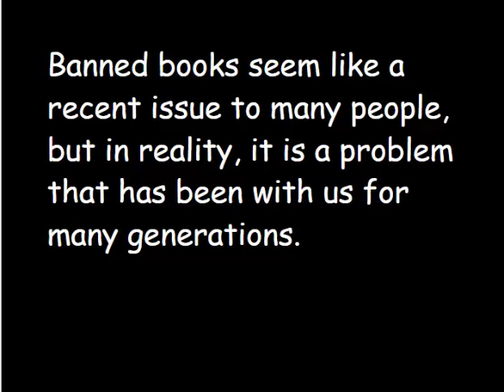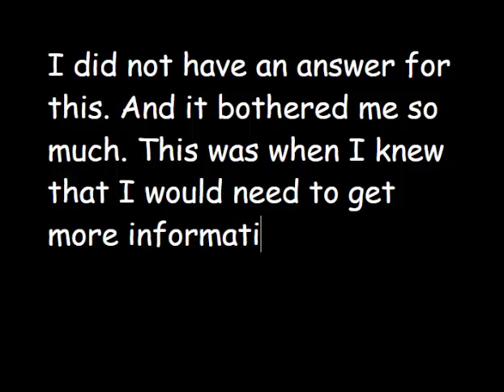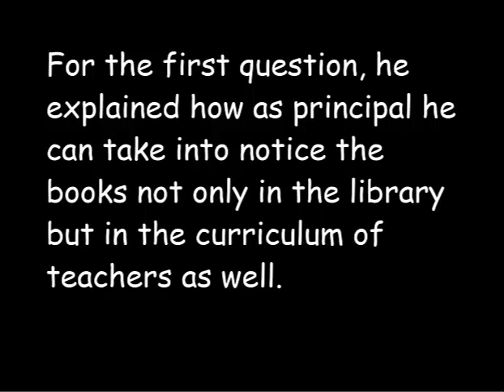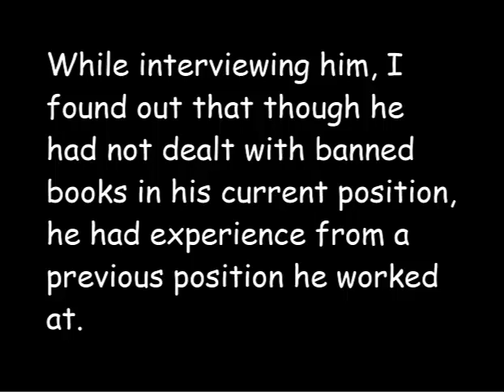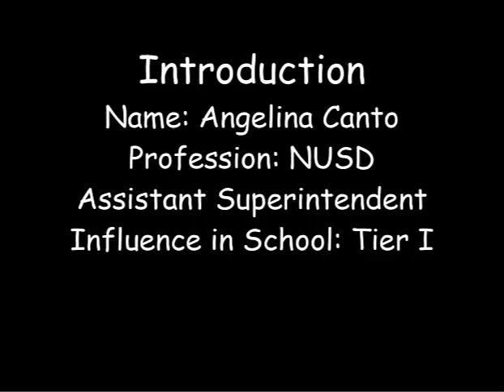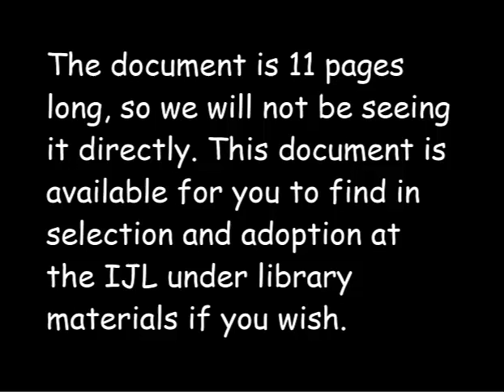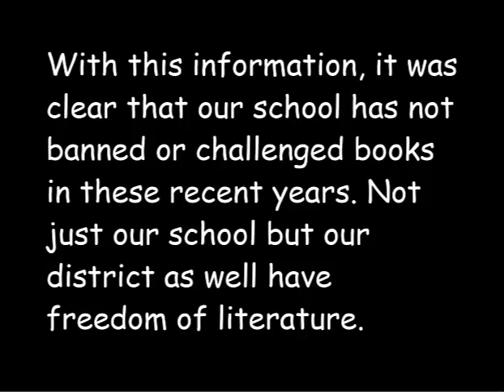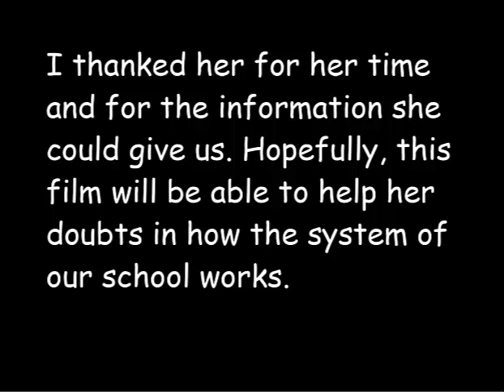Banned Books in Nogales High School